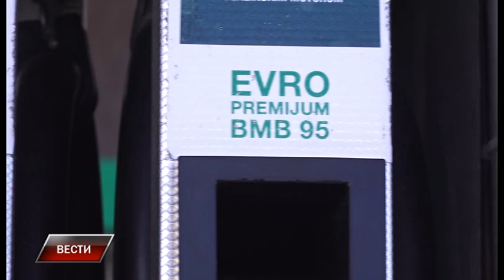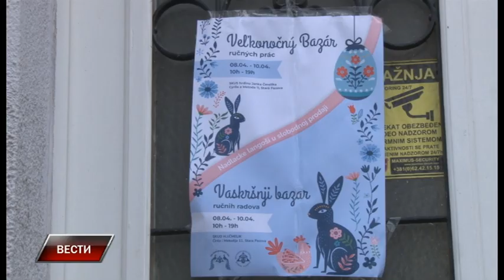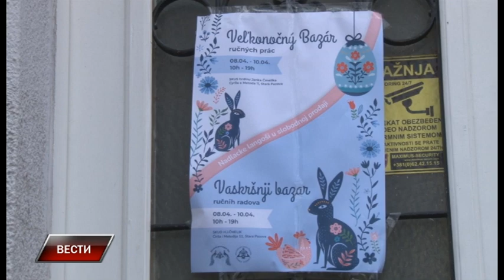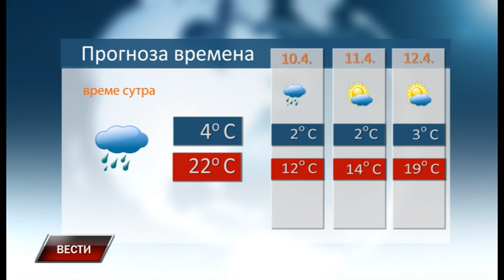Vesti 8 4 2022